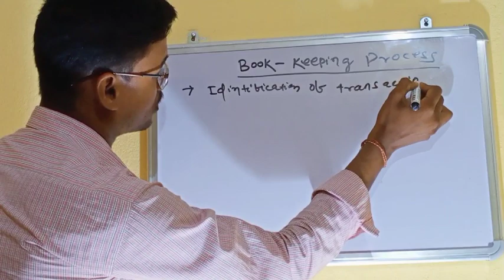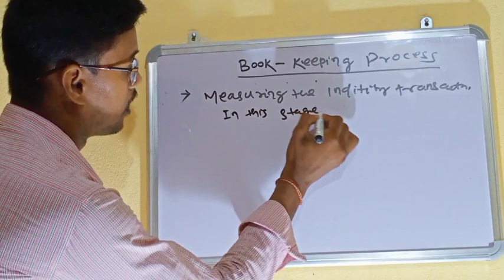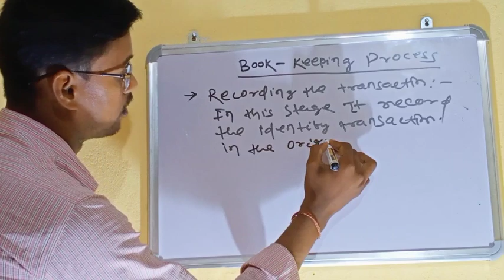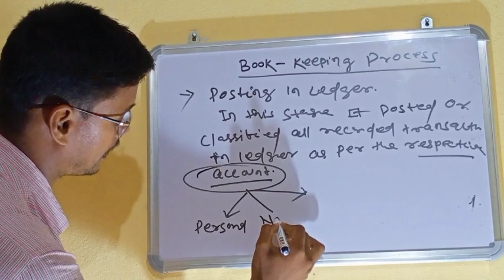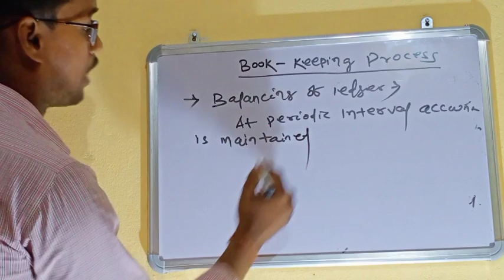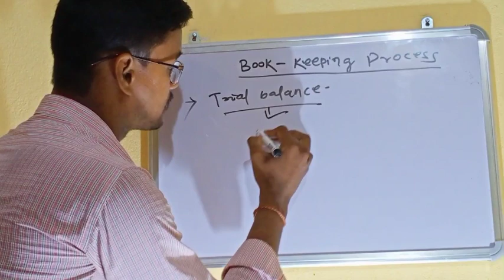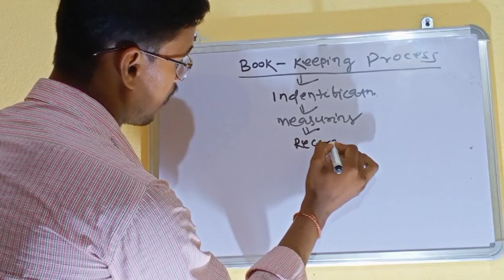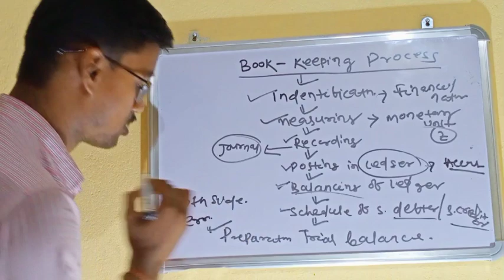Book keeping process